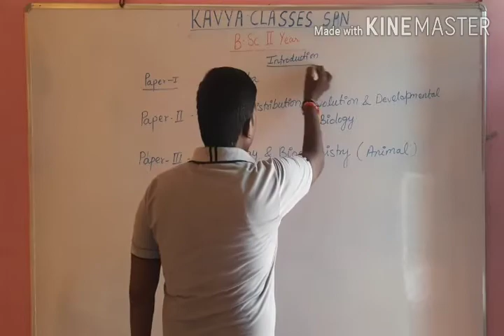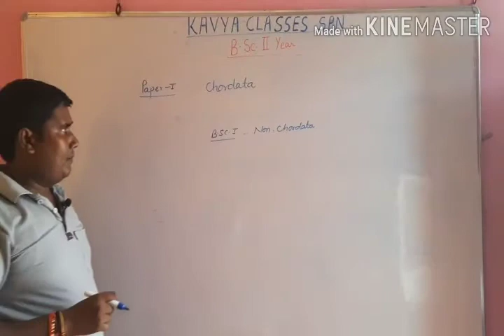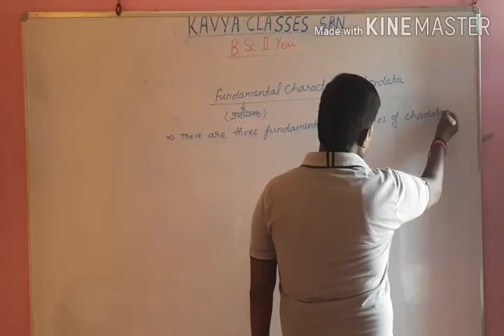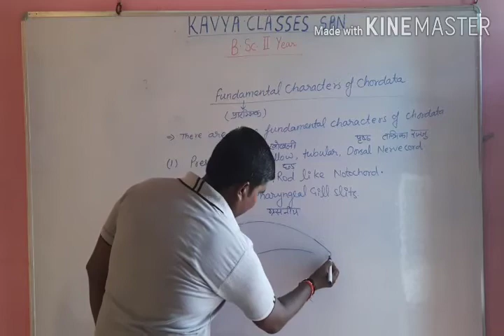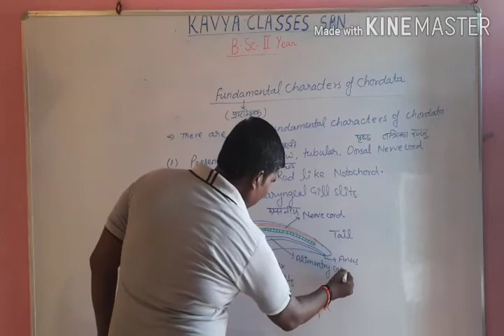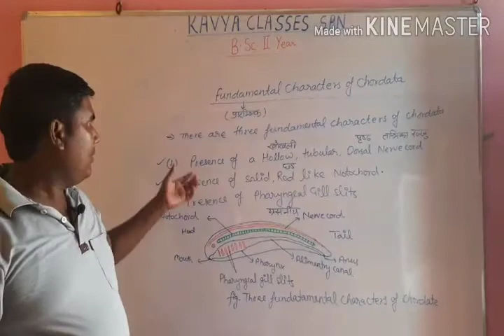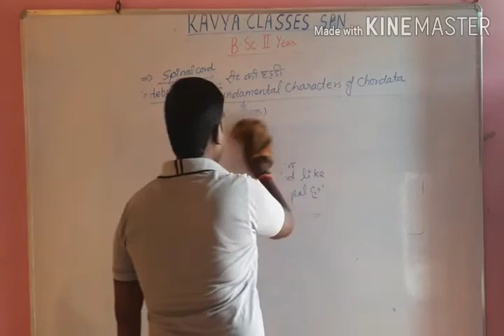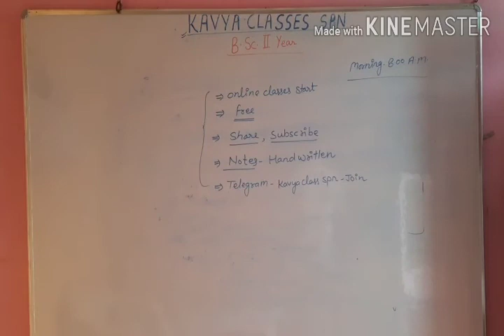Fundamental characters of chordates.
KAVYA CLASSES SPN
Welcome to KAVYA CLASSES.This channel is for all competitive exams..